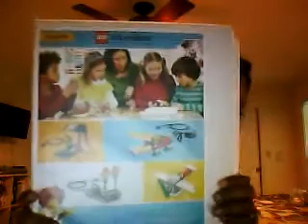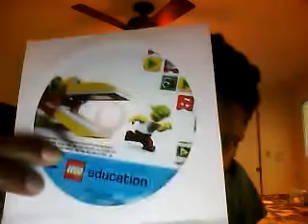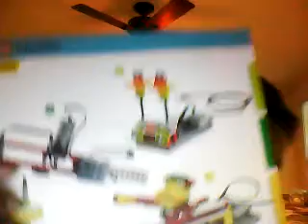Review of Lego WeDo kit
In this video I review the Lego WeDo kit. I love this kit if you have a younger child that enjoys robots and would like to get into programming and robotics.